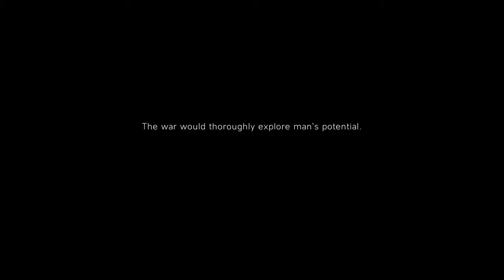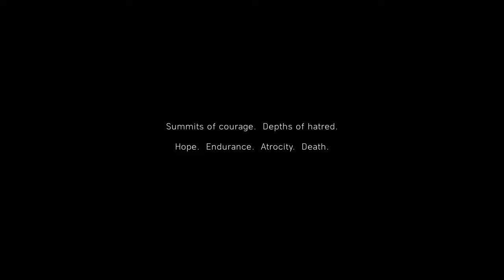Battlefield™ V | INTRO MISSIONS